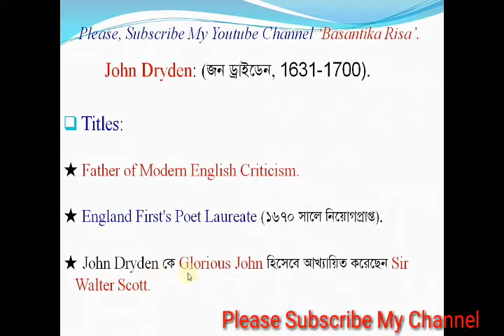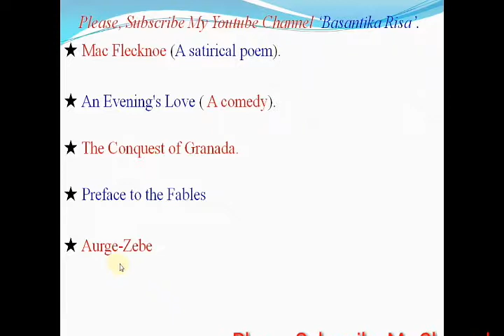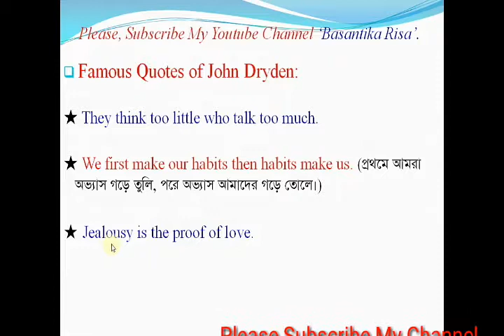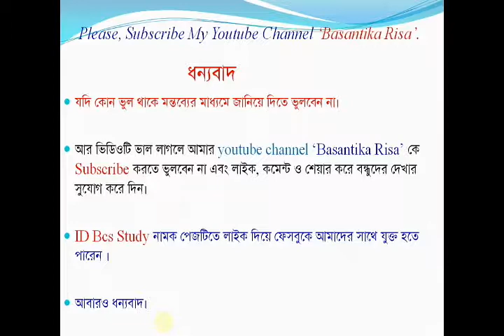John Dryden/English Literature/English/BCS Preparation